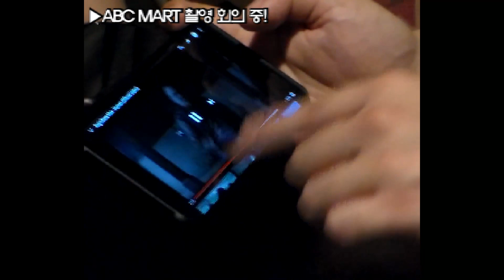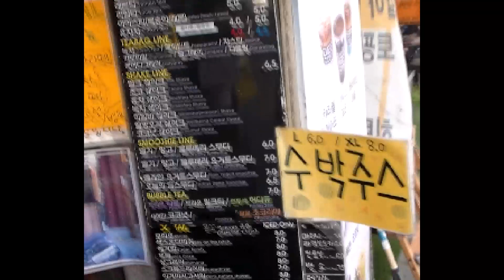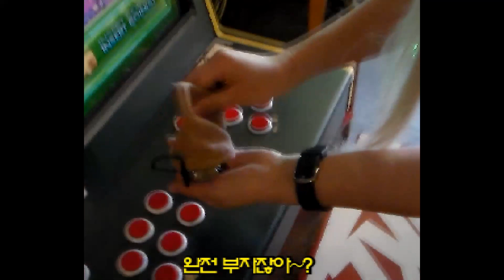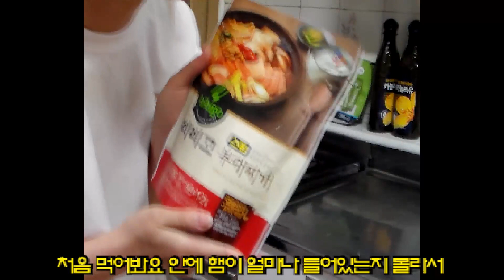옛날 캠코더 브이로그! (대충 스케줄 마치고 집밥먹는 90년대 브이로그)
오늘은 레트로 캠코더를 구입한 기념(?)으로
짧은 하루 브이로그 영상을 가져왔어요..!
편집도 레트로하게...
별건 없지만.. 재미있게 봐주세요,,